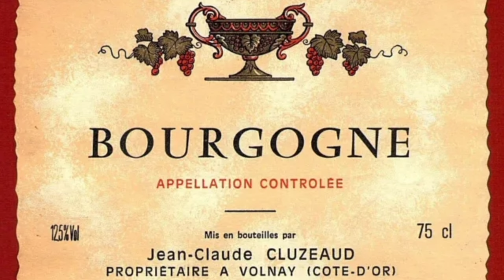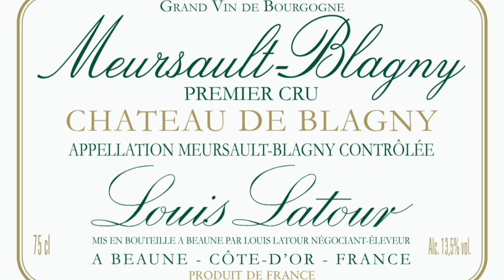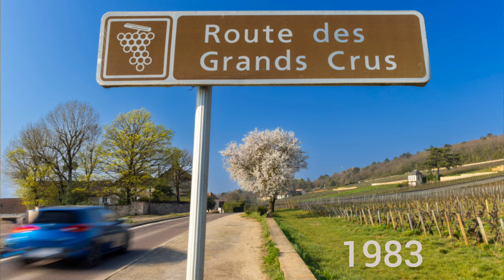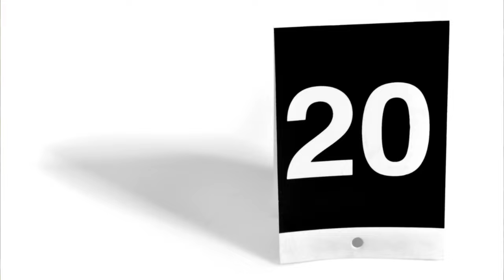What Grand Cru means on French wine?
What does Grand Cru mean on French wine?
In this video, I'm explaining what means Grand Cru in Alsace, Grand Cru in Burgundy, Grand Cru in Champagne, Grand Cru in Medoc, and finally Grand Cru Classé Saint-Emilion regions.
The Grand Cru classifications of Médoc were introduced in 1855 in Paris at Napoleon's III comand.

Credit to some photos